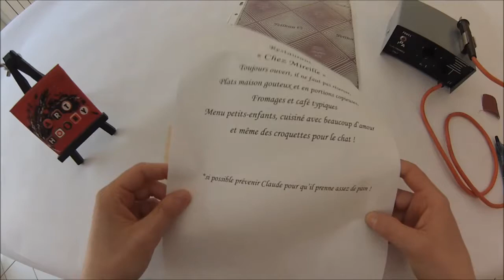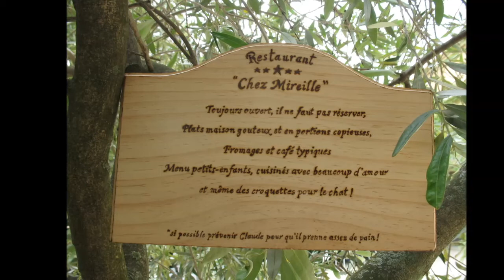DIY - Pyrogravure sur plaque en bois pour maman! Idée cadeau Noël HD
Une façon facile et sympa pour remercier sa mère ou sa belle-mère ou les mamies qui ouvrent souvent les portes de leurs cuisines aux grands et petits enfants ! Apprendre la technique et les petites astuces de la pyrogravure sur bois.
Vous pouvez reprendre cette idée pour différentes utilisations par exemple :
Chez Ludovic, le frère idéal, large gamme de bières au frigo ...
Les meilleurs gâteaux au monde vous les trouverez  ...
Chez Aurélie ...